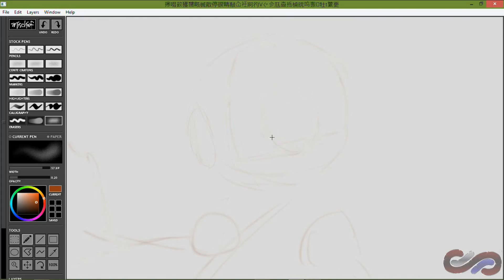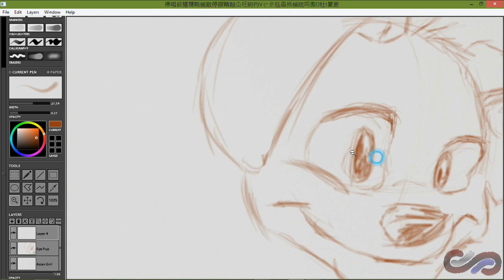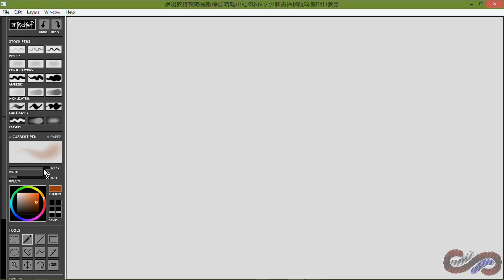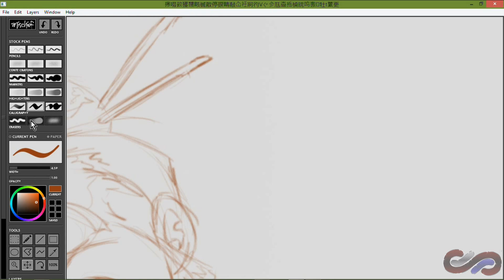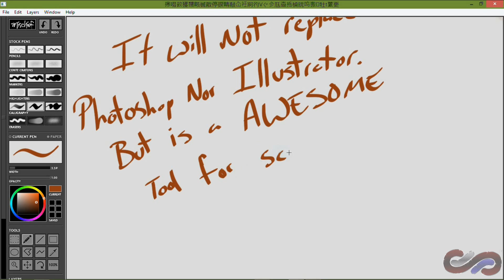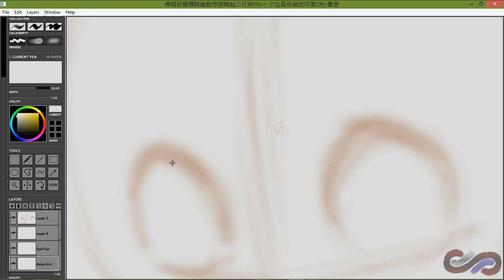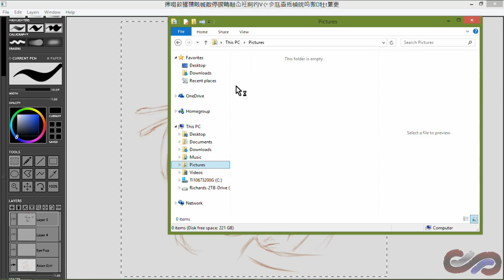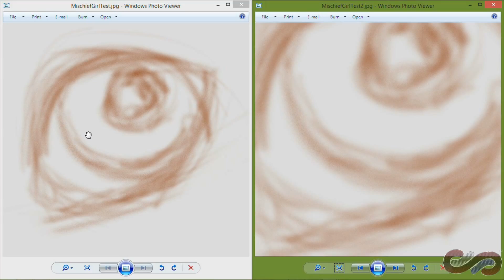Mischief Test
I try out the art creating program called Mischief.
Please note: this is a older version of the program. Updates/Improvements have been made since I downloaded this trail.
There are a lot of limitations in comparison to other programs like Photoshop and Gimp. But with it's limitless canvas and semi- limitless zoom, it's a has it's uses.
 Need to sketch out a few ideas but don't want to go through the process of using many layers or consistently resizing your program's drawing canvas? Then this is the program for you. But of course, there are MANY other possibilities with this program. I just scratch the surface in this video.

 My favorite part about this program are the limitless canvas and the fact that all you create in it is in fact Vector art. This means you can have a small 2"x2" file with 72dpi and export it as a 200'x200' (or larger) file at 600dpi without loosing quality! That's Insane!

I'll be using this as my doodle program until the trail runs out. Well worth checking out for any digital artist.

Songs are:
Echtelion - Movie Theme By: nickfalzon
Until Tomorrow-Unplugged By: michkenya